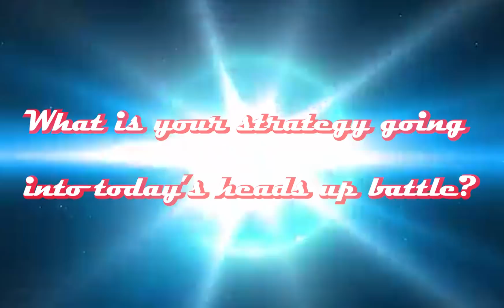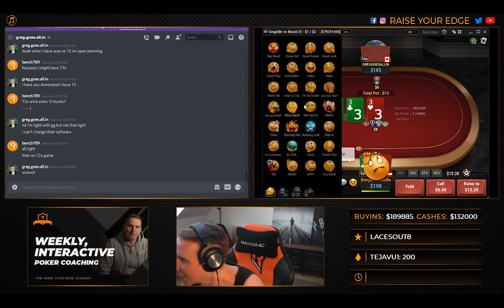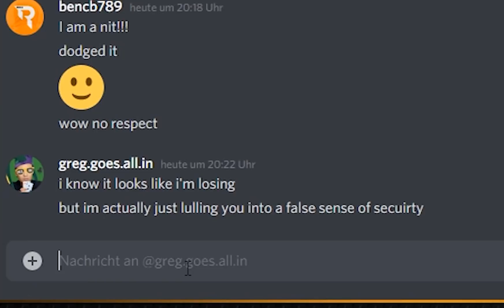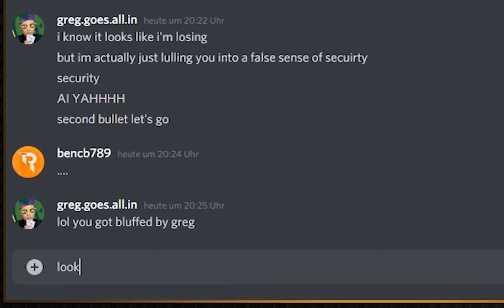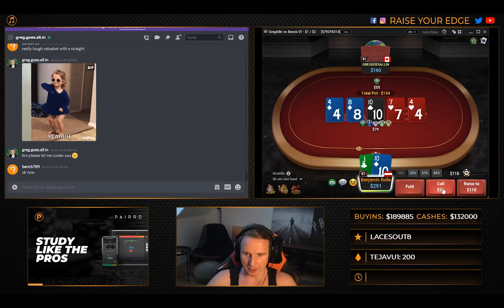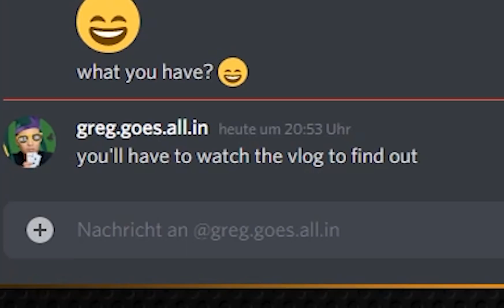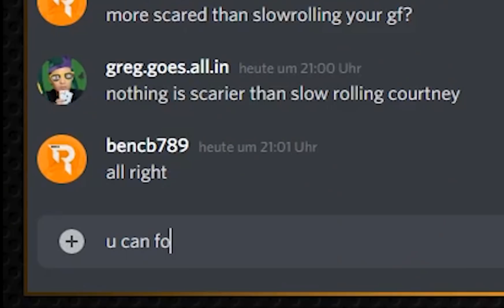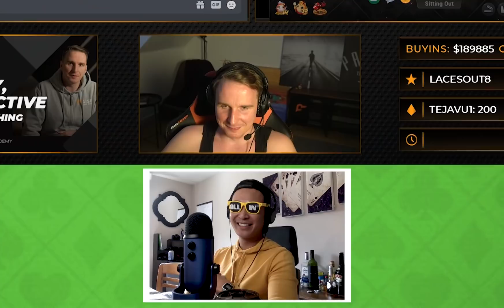Greg Goes HEADS UP vs POKER PRO